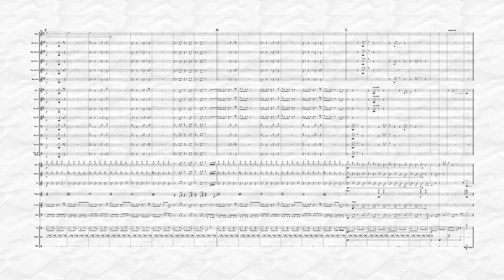Артобстрел (оркестровый кавер)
Оркестровый кавер на хит Михаила Бублика "Артобстрел".